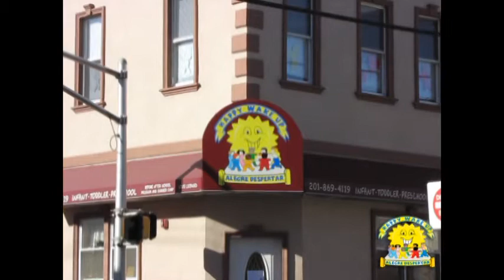DAYCARE CORPORATE-VIDEO, HAPPY WAKEUP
LLGPRO.